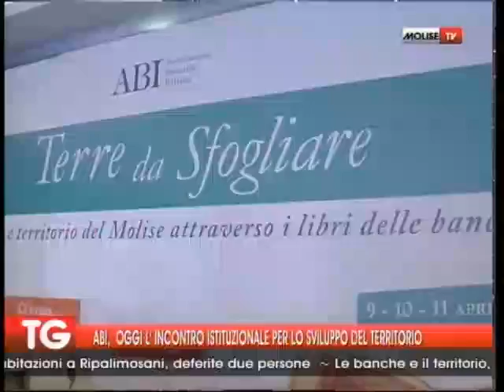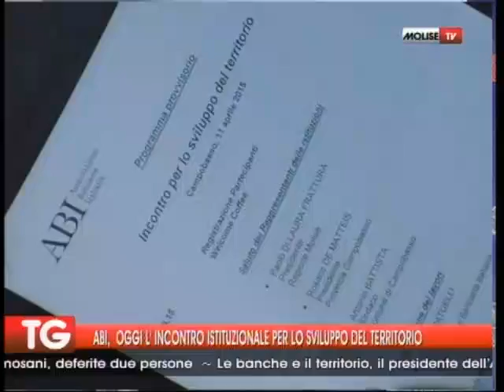TG 11 04 15